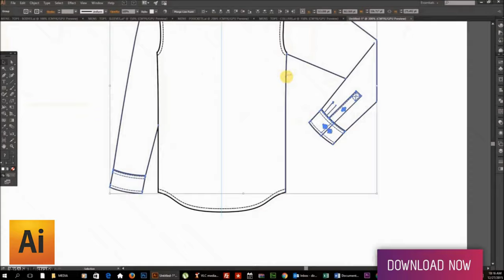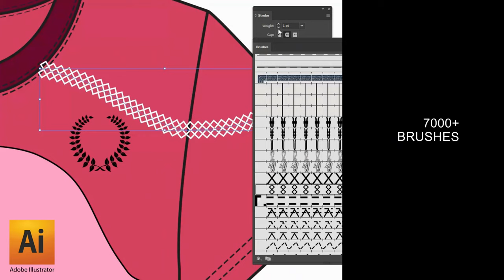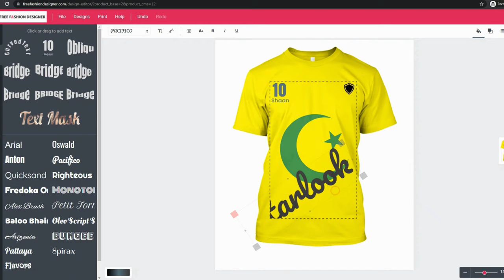FREE FASHION DESIGNER